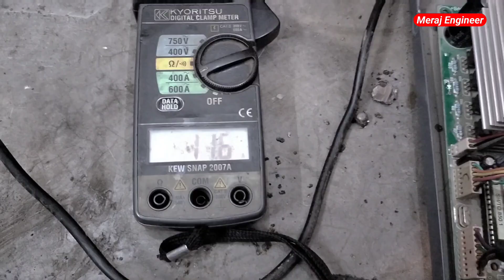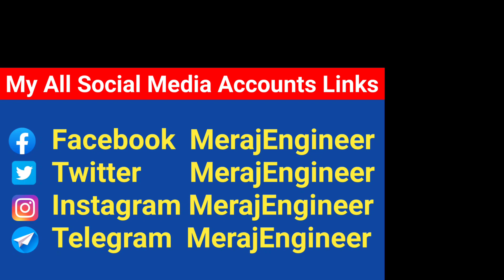Su Kam Shark 850 | Inverter output problem | Meraj Engineer